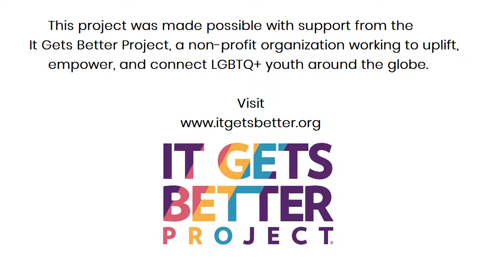EsWirdBesser mit Oliver Rau! | Homophobie nein danke!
Egal ob Hetero*, Homo*, Bi*, Trans* oder Inter*: Mut machen, Hoffnung & Zuversicht schenken, damit es besser wird Tag für Tag, mit engagierten Menschen, die daran glauben & arbeiten, dass es noch besser wird!

This video was made possible with support from the It Gets Better Project, a non-profit organization working to uplift, empower, and connect LGBTQ+ youth around the globe. | Danke auch an die SoHo Steiermark (stmk.soho.or.at) für die solidarische Unterstützung!

möchte Jugendlichen im Coming-out helfen. Mobbing, Bullying, Erniedrigung und Gewalt ist leider keine Seltenheit. Aber wir haben eine gute Nachricht: Es wird besser! Und wenn du auch eine persönliche Geschichte oder Botschaft für uns hast, dann melde dich unter , damit wir auch mit dir ein Video aufnehmen.

► Und wenn du willst, dass noch mehr Botschaften online gehen, dann kannst du die Kampagne hier unterstützen

► ... oder schau auf unserer Web-Site vorbei

Homophobie Transphobie Biphobie Interphobie Nein Danke!